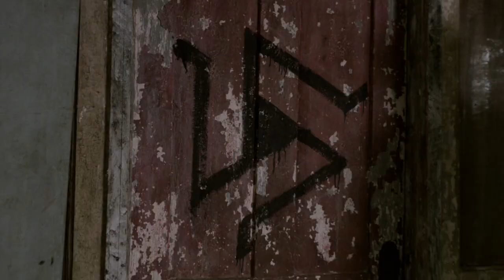Волчонок. Финал 2 сезона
2 сезон 12 серия

Отрывок из сериала — "Оборотень"  (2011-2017).
• Страна: США.
• Режиссер : Рассел Малкэй, Тим Эндрю, Дженнифер Чэмберс Линч.
• сценарий:  Джефф Дэвис, Анджела Харви, Энди Кохрэн.
• Жанр:  ужасы, фэнтези, боевик, триллер, драма, мелодрама, комедия.
• В главных ролях:
• Тайлер Пози
• Холлэнд Роден
• Дилан О’Брайен
• Линден Эшби
• ДжейАр Борн
• Мелисса Понцио
• Тайлер Хэклин
• Шелли Хенниг
• Сет Гиллиам
• Кристал Рид
•   и другие.
• Киностудия : MGM Television, Music Television (MTV).
• Оценка КиноПоиск: 8.024

Сериал крутится вокруг молодого игрока в лакросс по имени Скотт МакКол. Однажды ночью он блуждал по лесу в поисках трупа и подвергся нападению оборотня. Ему удалось убежать, получив лишь небольшой укус. Но чуть позднее, он начал замечать некоторые изменения в себе.

• Правообладатель разрешил нам использовать видео. Правообладатель "mgm, B_Viacom" монетизирует это видео.